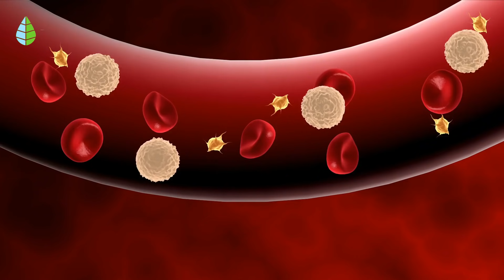CÚRCUMA: Propiedades, BENEFICIOS y Cómo tomarla 🧡🌱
✅ ¿Quieres saber PARA QUÉ SIRVE la CÚRCUMA? En este vídeo de EcologíaVerde te hablamos de las PROPIEDADES y BENEFICIOS de esta planta medicinal. Además, te explicamos CÓMO TOMARLA y qué EFECTOS SECUNDARIOS y CONTRAINDICACIONES tiene. ¡Descúbrelo todo sobre la CÚRCUMA LONGA!

🌱 ÍNDICE 🌱

00:00 Cúrcuma: Propiedades, beneficios y cómo tomarla
00:20 Propiedades de la cúrcuma
00:55 Artritis y dolores musculares
01:18 Hepatitis y cálculos biliares
01:33 Diabetes
01:45 Problemas de circulación
01:59 Problemas digestivos
02:14 Pérdida de peso
02:32 Afecciones respiratorias
03:09 Estimulación del sistema nervioso
03:23 Producción de leche materna
03:33 Cómo tomar cúrcuma
04:12 Efectos secundarios y contraindicaciones de la cúrcuma

VÍDEOS